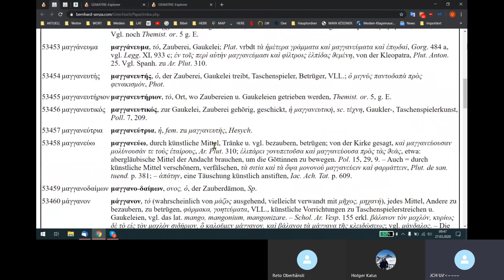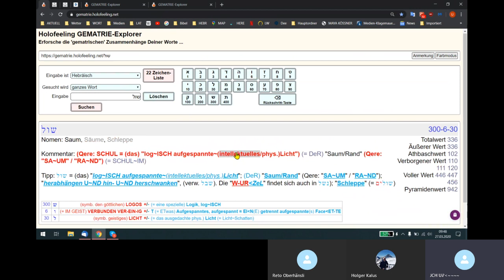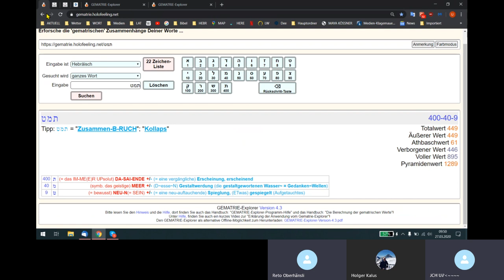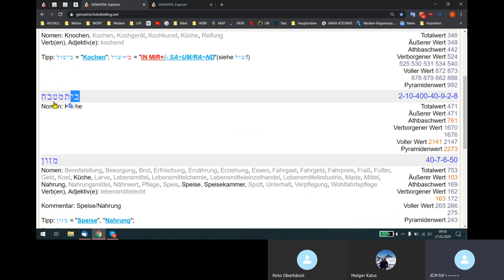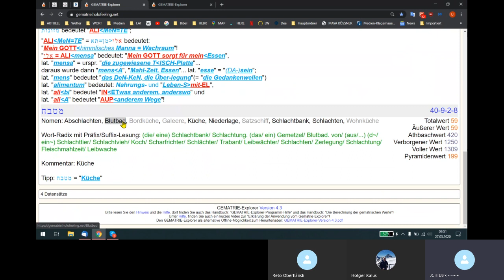Holofeeling - Selbstgespräch 27.03.2020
Skypegespräch Udo - Reto - Holger vom 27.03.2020